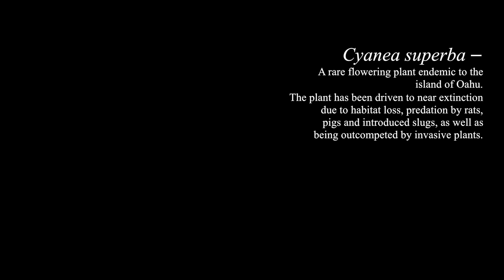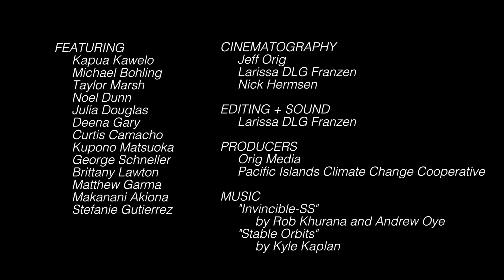Ho’okele I Ka Huliau Navigating Change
Come, Climb up into the upper Waianae Mountains with Kapua Kawelo and hear her story of how her passion and love of nature turned into becoming a Resource Manager for the U.S. Army Garrison Hawaiʻi’s Oahu Army Natural Resource Program. She explains how she helped the last five remaining Haha (Cyanea superba) plants on Oahu bounce back by tipping the balance, restoring the habitat, and moving a small portion of the offspring to higher elevations outside of the historical range where these species had once lived. In this wetter and cooler habitat, the plants are fulfilling their life cycle. This is an amazing example of navigating change with innovative strategies, persistence, and strong partnerships that provides hope not only for these rare plants, but for our communities who value these resources and our island home.